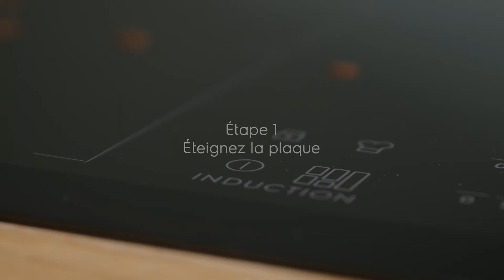Comment nettoyer votre plaque de cuisson Electrolux à induction ou foyer radiant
Pour plus d'informations et pour commander des produits de nettoyage, veuillez consulter le